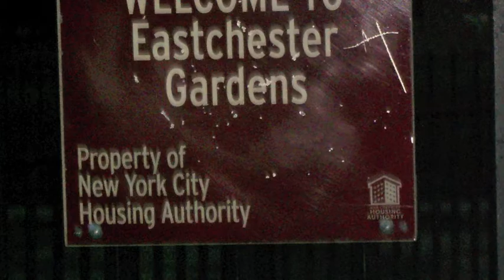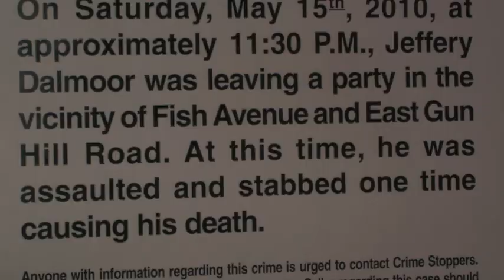REEM, HAS-HK, B-BUGS "LISTEN TO YOUR HEART" RIP FAMOUS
TRACK MADE BY THE LATE GREAT JEFFERY DALMOOR AKA FAMOUS
LET HIS MUSIC LIVE ON.